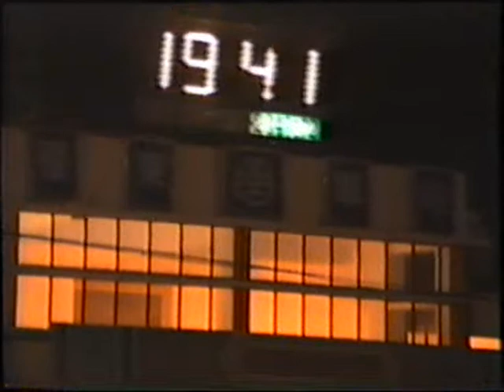Taitung, Taiwan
Another older video. This is Taitung on the south east coast of Taiwan.